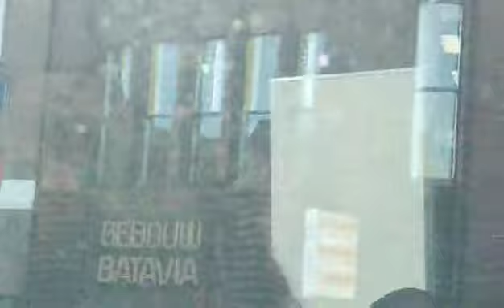В центре Амстердама. Голландия.2018